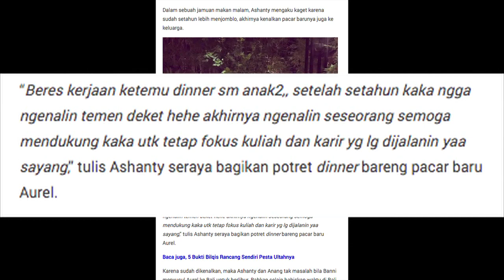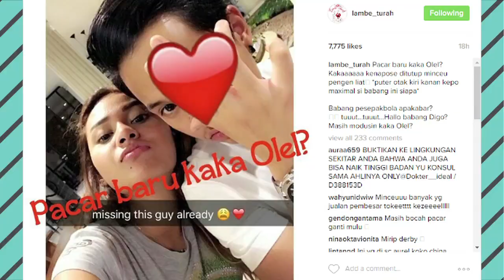Bertemu Pacar Aurel, Apa Kata Ashanty? - CumiFlash 13 Januari 2017